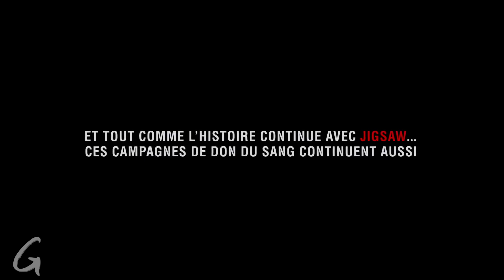JIGSAW - Nurse Blood Trailer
Après une série de meurtres qui ressemblent étrangement à ceux de Jigsaw, le tueur au puzzle, la police se lance à la poursuite d'un homme mort depuis plus de dix ans. Un nouveau jeu vient de commencer... John Kramer est-il revenu d'entre les morts pour rappeler au monde qu'il faut sans cesse célébrer la vie, ou bien s'agit-il d'un piège tendu par un assassin qui poursuit d'autres ambitions ?